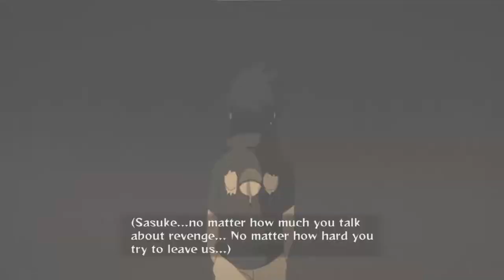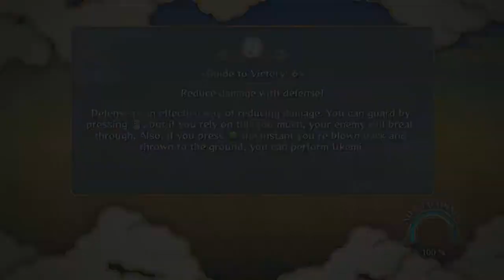Naruto Shippuden: Ultimate Ninja Storm 3 Full Burst Part 6 - SASUKE-KUUUN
Sasuke Sasuke Sasuke plus flashbacks equals SASUKE-KUUUUN!